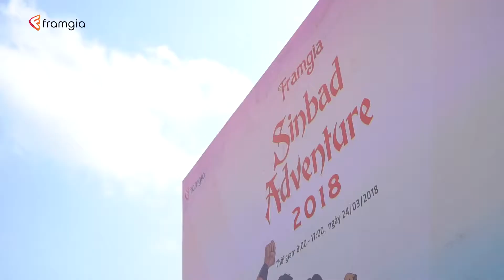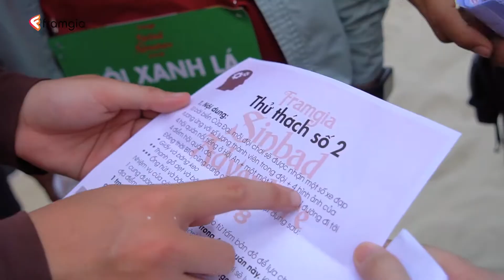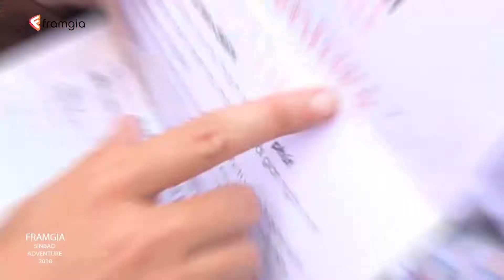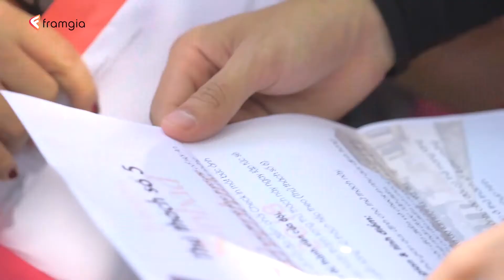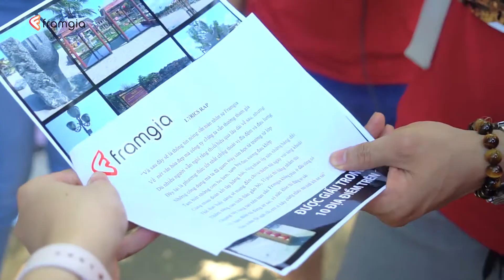VIET LEGEND/ AMAZING RACE/ FRAMGIA SINBAD ADVENTURE 2018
Cuộc đua kỳ thú FRAMGIA diễn ra vòng quanh Phố cổ Hội An với những trải nghiệm thú vị và vô cùng hấp dẫn đã tạo nên một ngày đáng nhớ và đầy kỷ niệm.